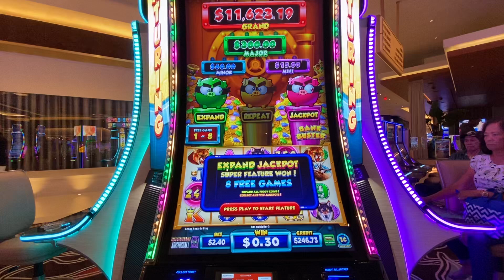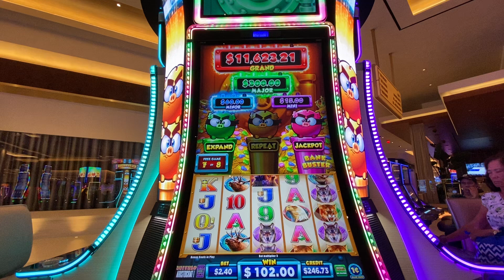$$$ BONUS - BANK BUSTERS - fun slots casino